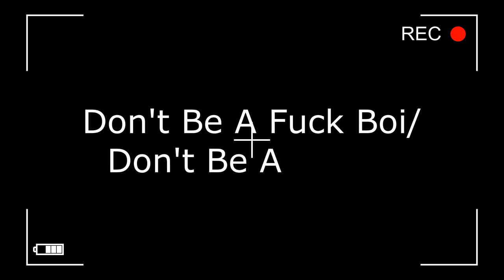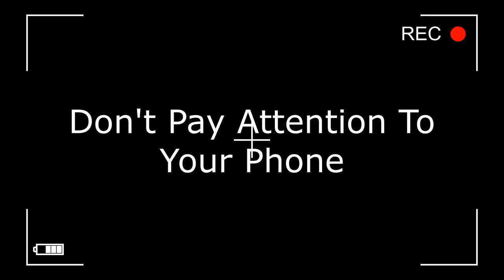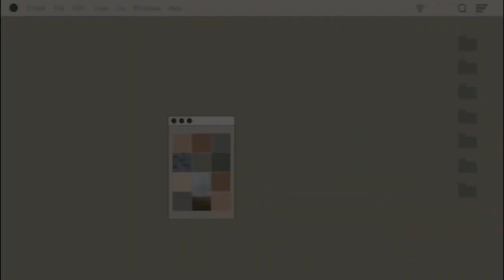Don't Do This!!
We are so excited to let you know that we will be continue on our channel recreating some of our old videos :) We hope you like them!